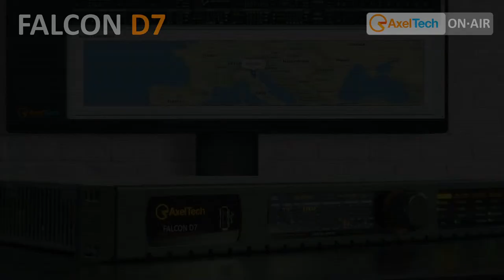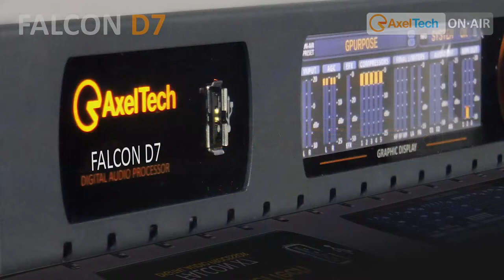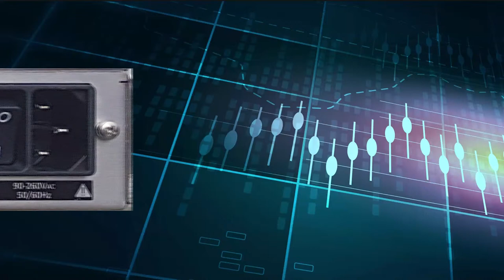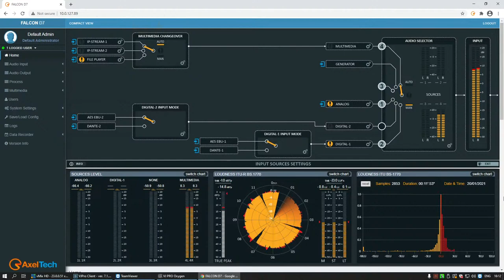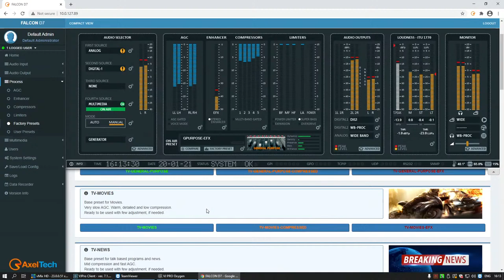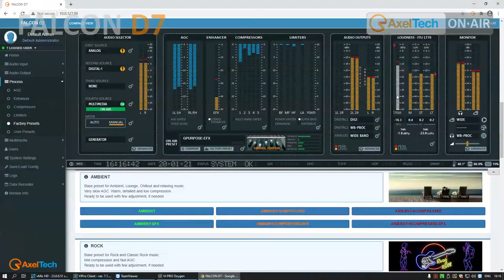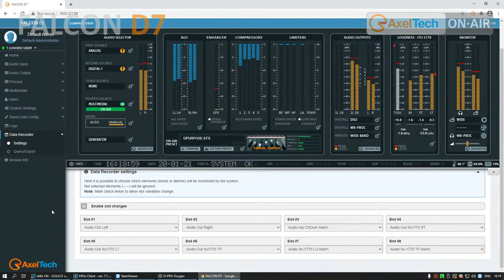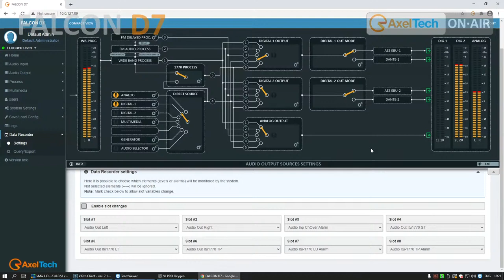AxelTech FALCON D7 HD Audio Processor - ENG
Falcon D7 - Audio Processor for Televisione & Digital Radio